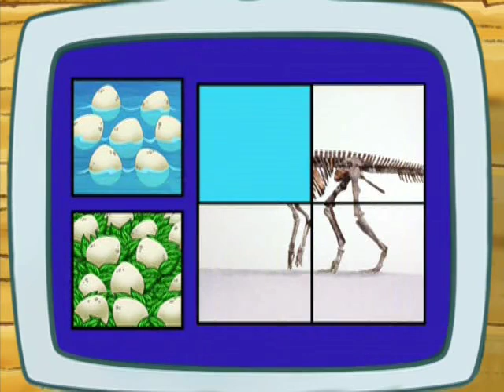Go Diego Go Dinosaur Puzzle